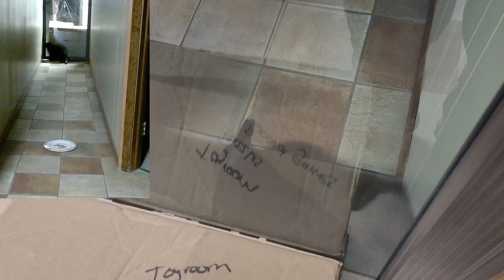First opposite side of door cat feeding attempt 3-7-24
First attempt feeding them on opposite side of the glass door. Took some creative editing to get the video done.  Hopefully it isn't too disorienting. Feel like everything went ok. No obvious negative reactions. Will need to try a bigger gap tomorrow.

0:00 Intro
0:52 Letting Onyx out
1:31 Letting Smokey out
2:04 Phone recording starts
3:00 Moved cardboard bringing Onyx to the door
3:45 Onyx goes back to inspect door
6:00 Cats see each other through crack
7:20 Onyx sniffing around
10:56 Smokey walks up to see Onyx
11:25 Outro